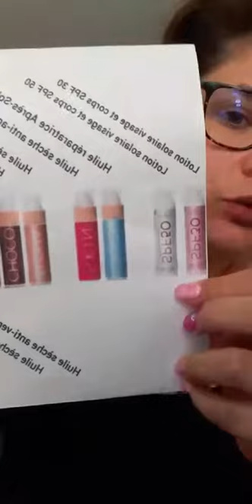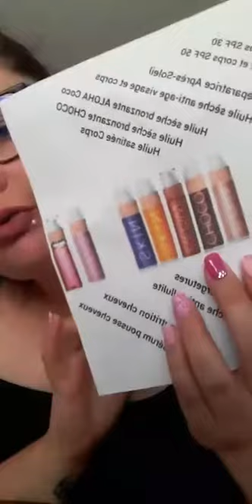Jolimoi je vous montre mai produit